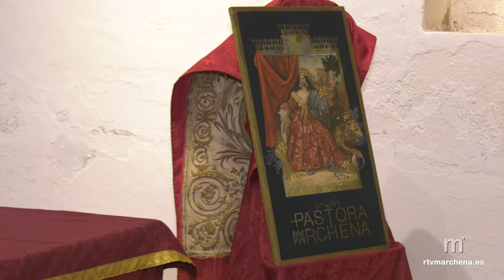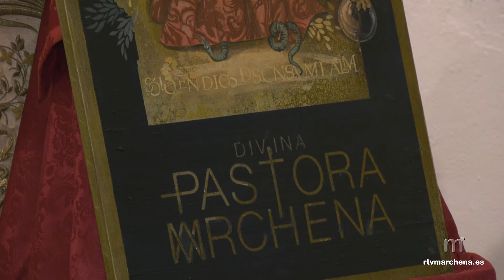Presentación Cartel Procesión Divina Pastora 2019